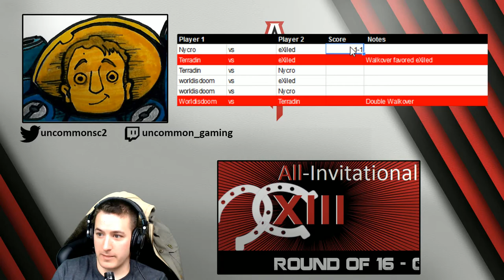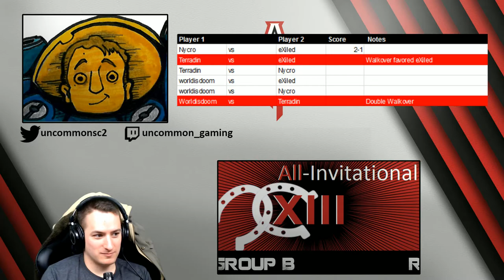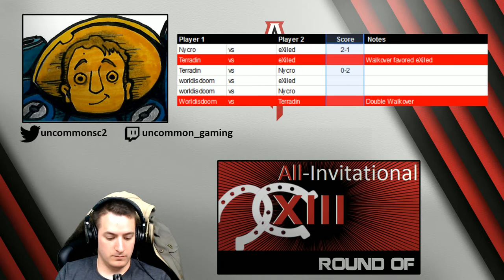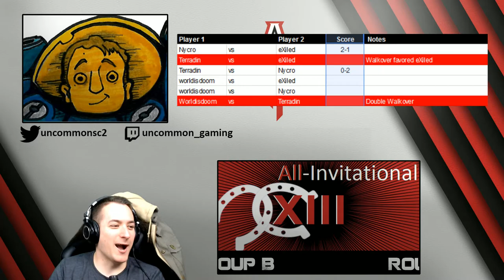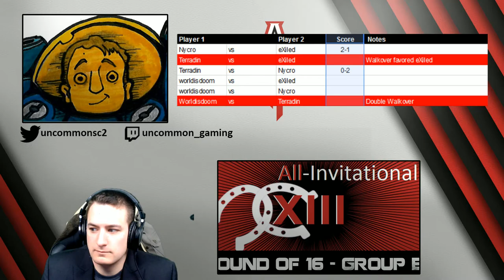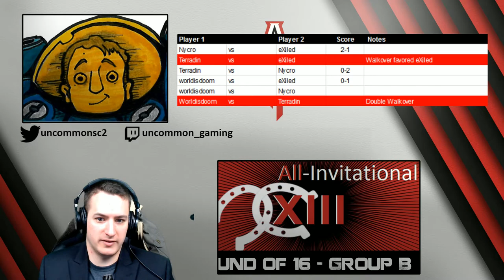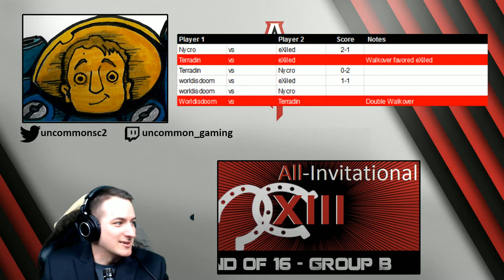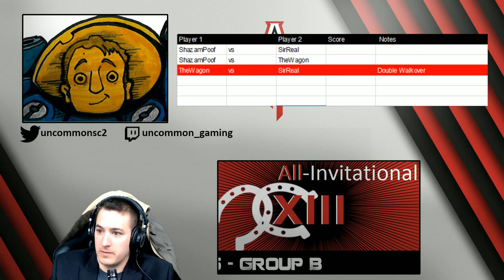All-Invitational Season 13 - Starcraft 2 - Ro16 Group B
About a year ago, I ventured into a self improvement video series called Into the Forge. My goal was to simply get better at Starcraft 2 while maintaining a hyper positive attitude. It worked out well and I climbed from Silver to Diamond with two races in that time.

Now I am turning my attention to Random in an attempt to wholly build my knowledge of this game.

Now I want to turn my attention to Fighting Games, specifically Dragon Ball FighterZ.

Thank you Aaron Goulborn for the fantastic profile image!